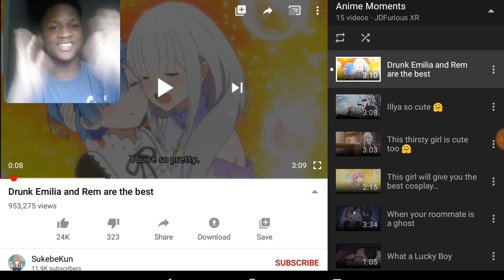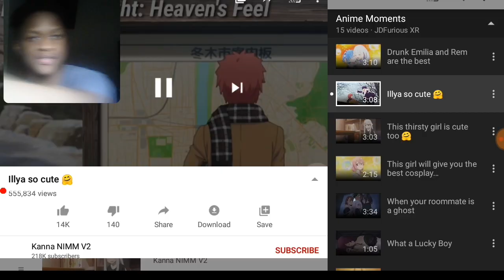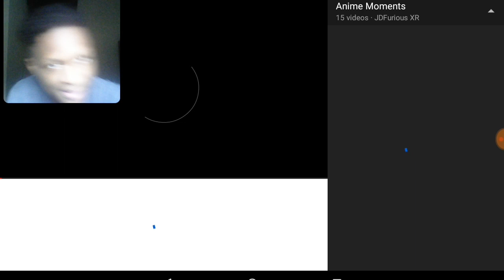Anime Moments #16 (Cutest Girls Edition) | Kanna NIMM V2 & SukebeKun | Reaction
Who's the cutest Girl or boy in Anime?!